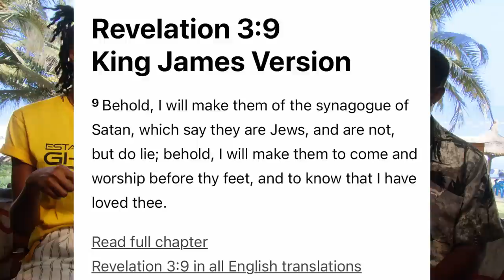I MOVED FROM THE USA TO GHANA,I HAVE NEVER SEEN 1 MILLION DOLLARS BUT AM AMERICAN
This video is an interview with An African American who moved from  the USA to Ghana permanently and sharing her story why she decided to do that , we talked about why she made such a harsh decision and also we dived inter her personal life , she shared with us her dating experience in Ghana since she moved back , jump right into the video and enjoy.

OVERVIEW
0:00 Intro
3:13 What Is Hapinning In America?
6:10  Where in America Did you grow up?
6:43 What Did you used to do for a living in America?
7:12  Why Did you choose Ghana?
9:07 What are you seeing in Ghana that the ordinary Ghanaian can't see?
11:25 How Did Your Family React to your Moving to Ghana?
12:51 What Triggered Your Move back?
14:50 Who are you referring to as "My People"
16:00 How are you adapting to Ghana?
16:28 None Of my Family Has ever owned a land
17:30  I have never seen 1 million dollars or 100,000 dollars
20.20 What are you doing here in Ghana?
25:05 What are the challenges you faced opening a business in Ghana?
27:00 America runs Ghana
27:50 owning land in Ghana
30:05 What did you do differently to Adapt to Ghana?
31:30 what has been your greatest challenge that made you want to leave Ghana?
33:00 Are you referred to as Obroni in Ghana?
33:27 Ghanaian lack critical Thinking
37:20 Are you comfortable living in ghana?
38:15 Is Ghana Hard?
40:32 message for the diaspora
41:33 Busines Diaspora can do in ghana
42:30 Is Ghana better than America?
46:30 If you can make it in a first-world country you can't make it in a 3rd world either?
52:20 Advice for African Youth
53:25 Message to African Americans
54:48 Have tried Dating a Ghanaian man ?
57:40 advice for African Diasporans who left the Continent after trying to move back
1:02:35 last message
1:09:25 outro